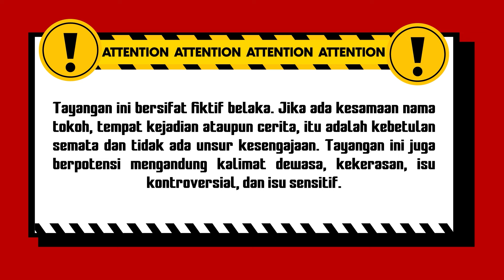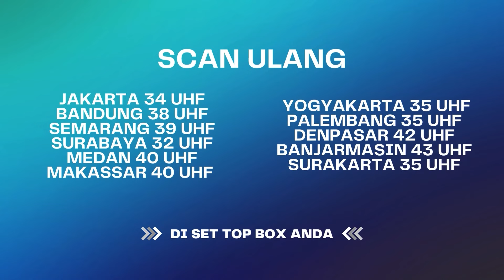Duileh.. Billar Gak Sabaran Banget! Dede Capek Tuh.. | Cinta Abadi Leslar ANTV Eps 14 (1/5)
Cinta Abadi Leslar ANTV merupakan sebuah reality show Rizky Billar dan Lesti Kejora dalam kehidupan berumah tangga. Lesti dan Billar akan berbagi seluruh sisi kehidupan mereka mulai dari keceriaan, romantis, haru, dan tentunya segala yang eksklusif dan bikin baper akan hadir.

000019
000020